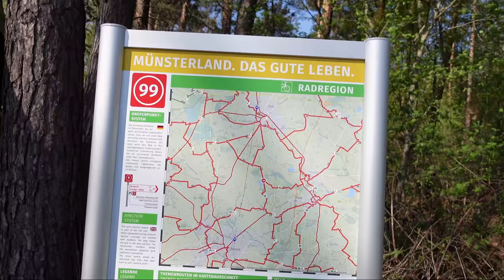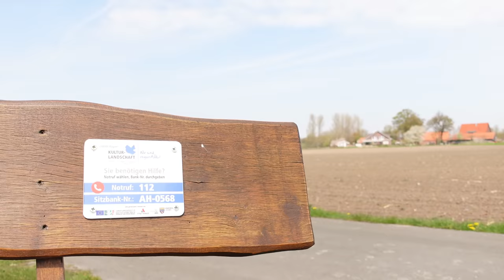E-Bike Tour im Münsterland | #1 Rund um Heek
Eine Radtour im Nordwesten des Münsterlandes durch Naturschutzgebiete mit unberührter Natur und entlang an rauschenden Bächen.